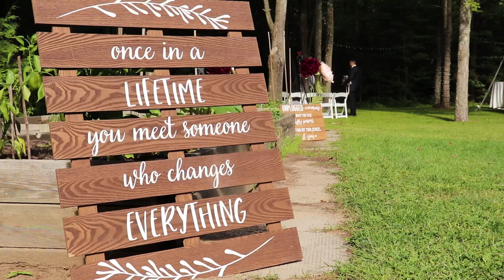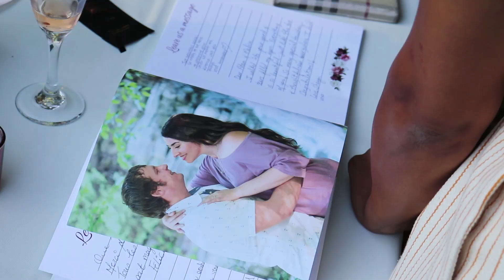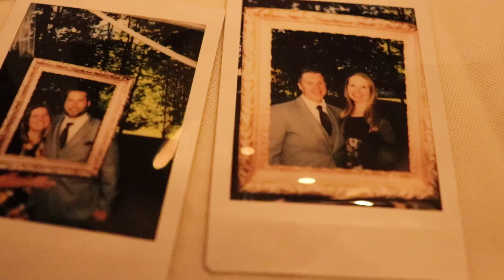Adam & Melissa Killick 08.31.19